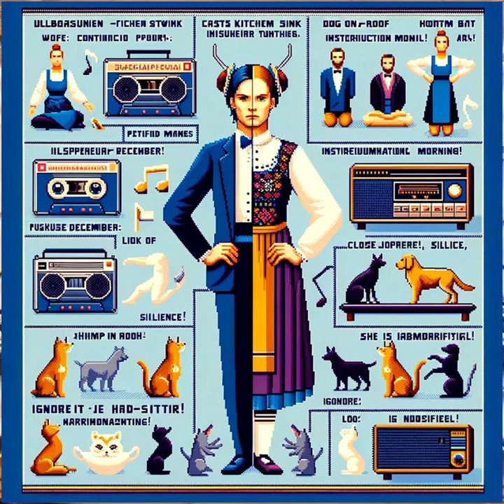Cat in kitchen sink, wife in foot bath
vcv rack 2, erica synth bassline, roland 510 synth, drezno, cinnamon bastl, skis, sonic charge bitspeek, dall-e 3 Title: "Unexpected Alliance: A Creative Collaboration"

Description:
🎶 Dive into a unique musical experience with our latest video, featuring an original score crafted on a one-of-a-kind folk-music synthesizer by our in-house creative genius! 🎹

📖 Story Behind the Music:
This isn't just any track. It's born from an unexpected encounter between two contrasting souls, stuck in an elevator, bridging the gap between order and chaos. Our artist, known for his vibrant imagination and eclectic projects, finds an unlikely ally in a man of precision and structure. What unfolds is not just a conversation but a fusion of two worlds.

🕒 From Chaos to Symphony:

0:00-0:15 - The Elevator Incident: A sudden stop, two men, two worlds collide.
0:16-0:45 - Exchanging Worlds: Quick-paced dialogue, backgrounds revealed, the clash of order and creativity.
0:46-1:30 - Ambitions Unveiled: Dreams shared, challenges confessed, a synergy born.
1:31-2:00 - Plot Twist: Turning a mishap into opportunity, a collaboration is formed.
2:01-End - The Alliance: A captivating blend of structured beats and spontaneous melodies, symbolizing their newfound partnership.
🔗 Connect with the Artists:
[Links to social media profiles of the synthesizer artist and the conventional man, if available]

💬 We'd love to hear your thoughts! Were you as captivated by this unexpected alliance as we were?

This description sets the scene for a video that's not only about the music but also tells the story of its creation, engaging the viewers both audibly and narratively.